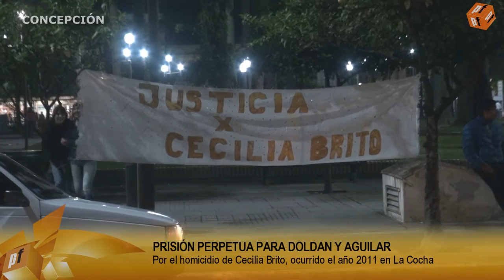PERPETUA PARA AGUILAR Y DOLDAN